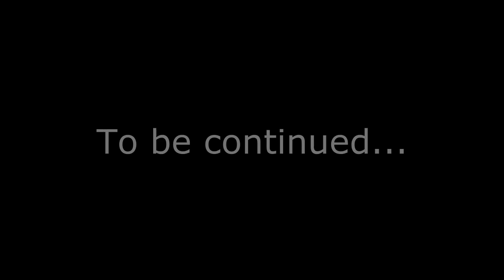Let's play The Witcher (P75) - Yet another crypt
I liked The Witcher way before it was cool, so I thought it would be appropriate to get a playthrough going, if I'm gonna play it - and now we're finally back to it!

In this video we visit the local crypt to examine it for possible business opportunities.

Taglist:
"the witcher" the witcher "lets play the witcher" "let's play the witcher" "the witcher gameplay" let's lets play LP Yet another crypt "pc game" pc game "video game" gameplay walkthrough playthrough commentary widescreen hd 720p action RPG "enhanced edition" enhanced edition "CD Project RED" CD Project RED Geralt sword monsters drugs goodlike plays TheGoodlike13